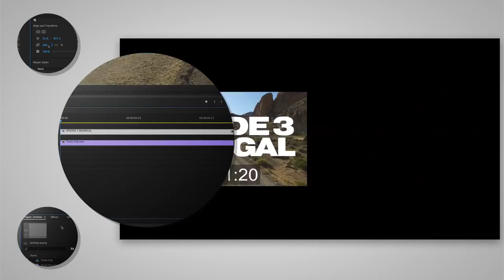Adobe Creative Cloud | How to Make a Movie Title in Premiere Pro